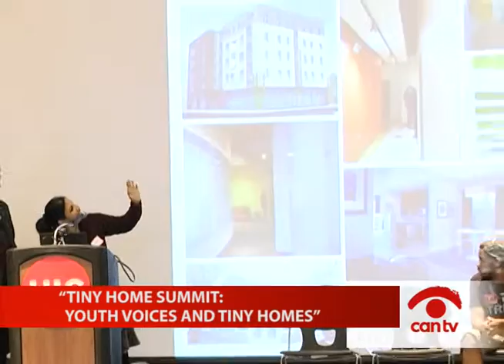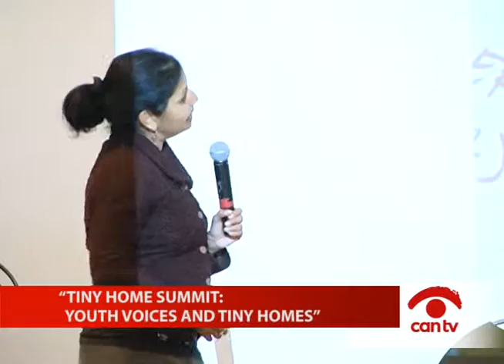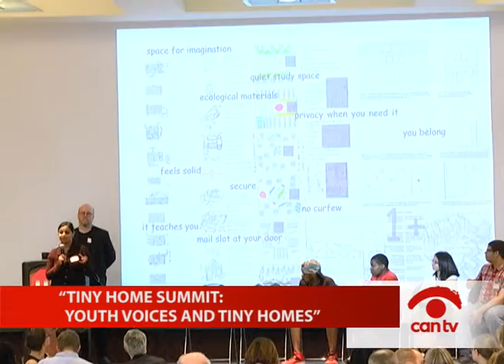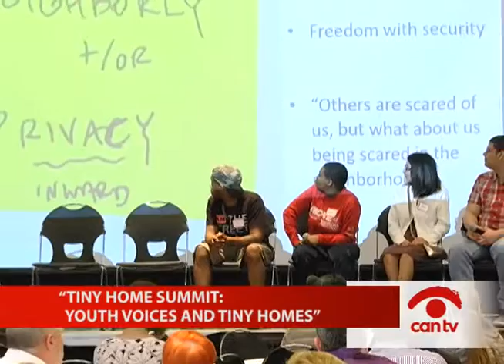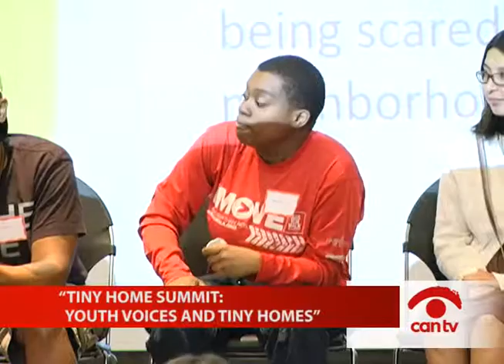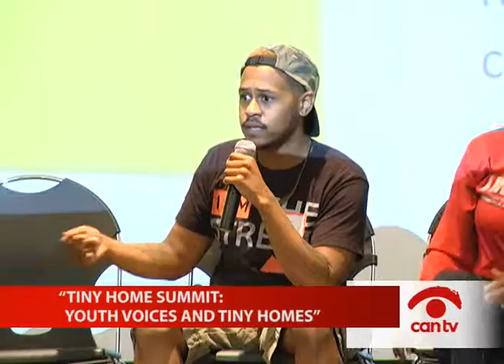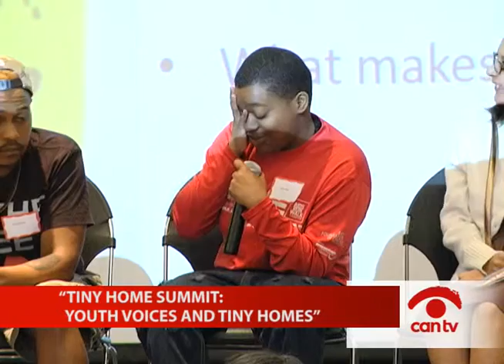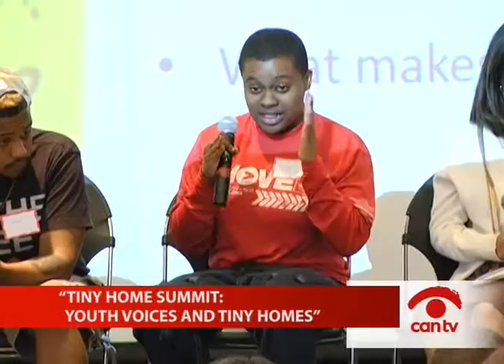“Tiny Homes Summit: Youth Voices and Tiny Homes”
A discussion on using tiny homes to house homeless youth as part of the Tiny Home Summit held by Pride Action Tank. This program was recorded by Chicago Access Network Television (CAN TV).